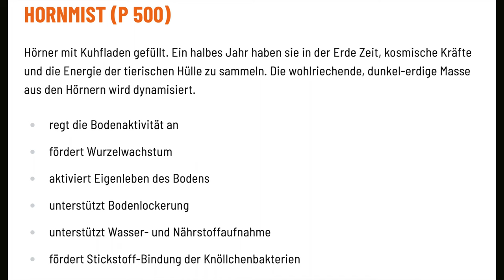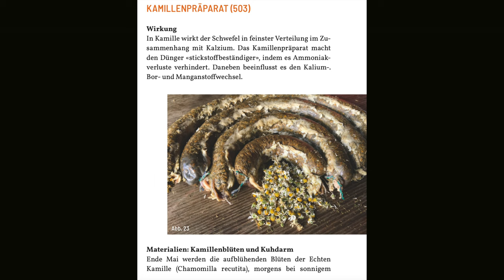Demeter ist nicht vegan – und jetzt?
Demeter gibt vor, das "bessere Bio" zu sein. Doch ist die anthroposophisch-okkulte Landwirtschaftsform kompatibel mit dem Veganismus?

Gute Quellen zum Thema Demeter und seinem okkulten Hintergrund, auch von Demeter selbst ;)